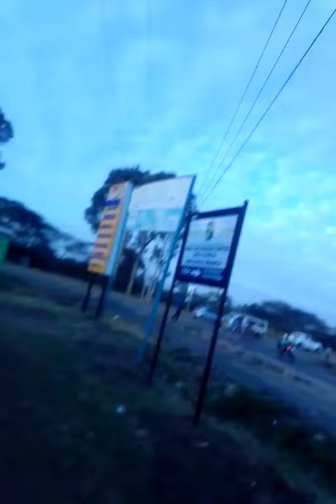A walk around Machakos school gate B road